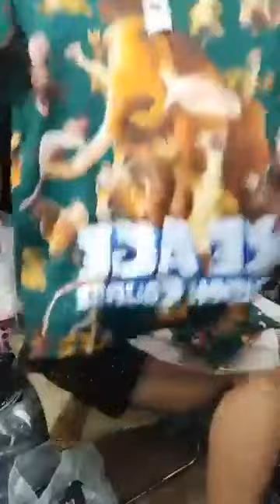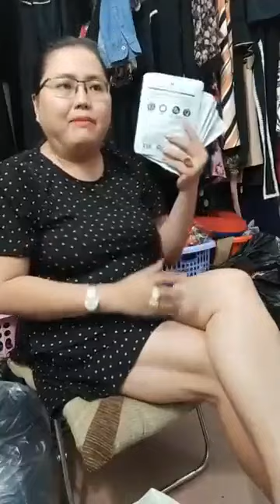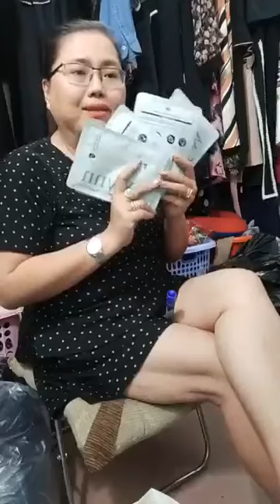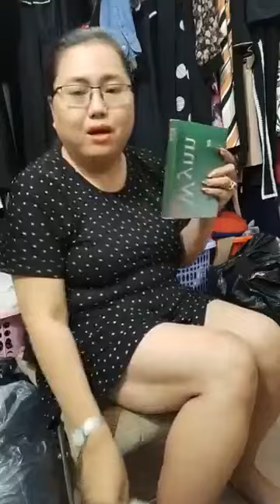Quần áo mới về nhiều mẫu đẹp chị em vào xem lựa bộ phù hợp nhất 80